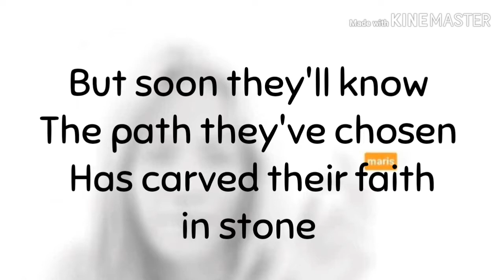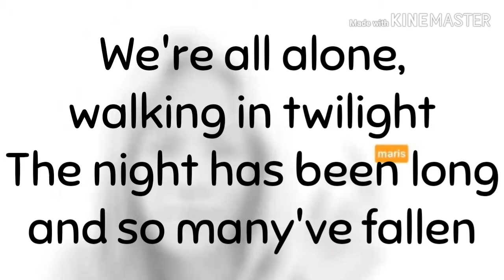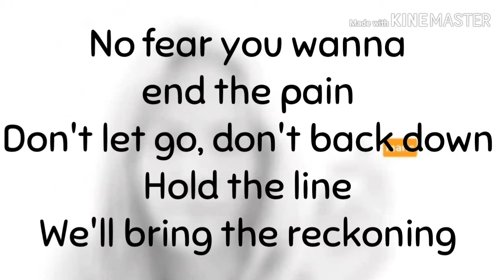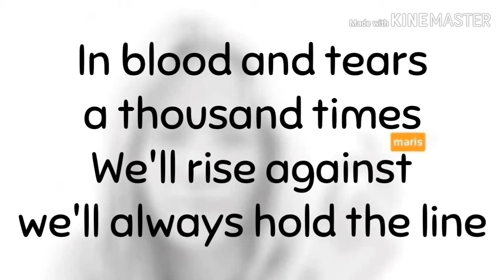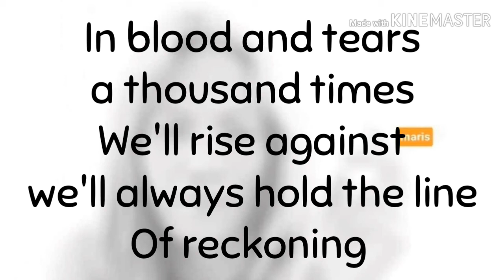The Reckoning - WITHIN TEMPTATION ft. JACOBY SHADDIX ( Lyrics )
by maris